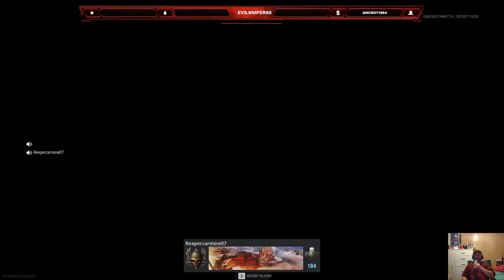Cod Vanguard 19